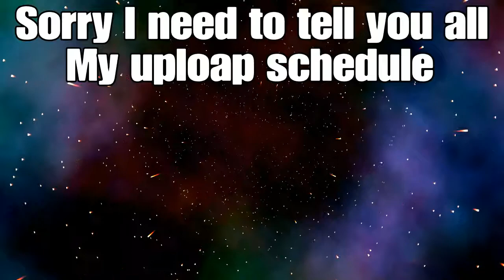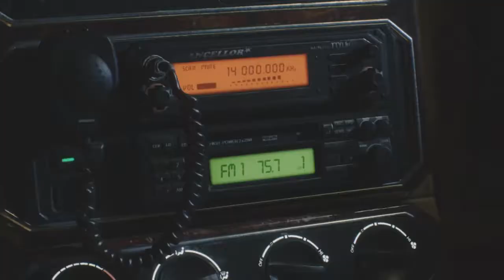Devil May Cry 5 GamePlay Walkthrough Part #2-Nero